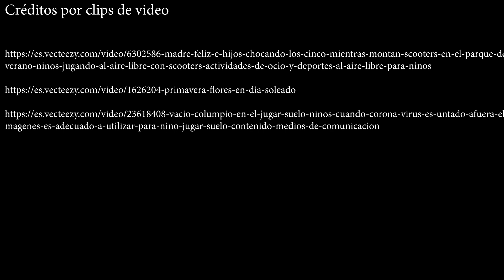Palabras Con Madre En México - Diferentes formas de Usarla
En México Amamos a nuestras madres, son el pilar de la familia, y por eso usamos esa palabra como parte de nuestro vocabulario, dependiendo del tono puede tener miles de significados. Aquí te traigo diez usos de la palabra Madre.